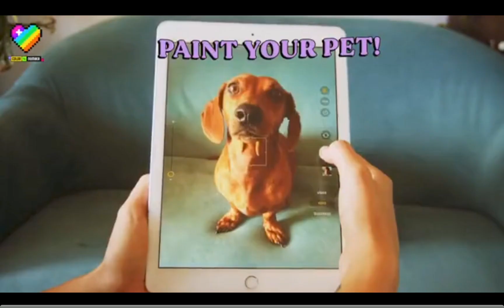rapidly fast ways to die nijioploipionk